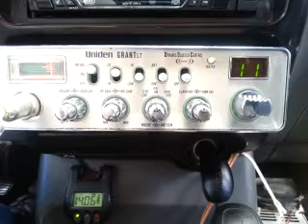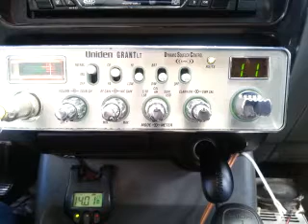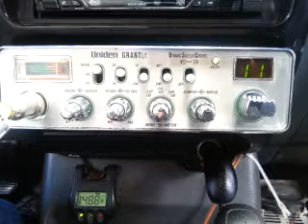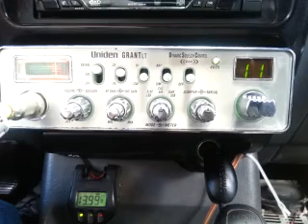02-23-2017 ModSqd Dr702AL 415LA